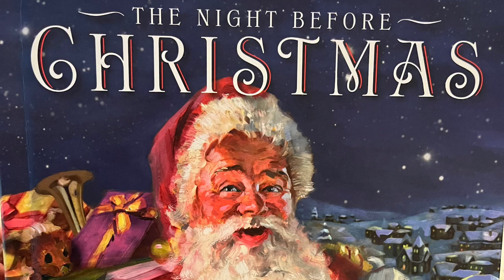Children's Storytime - The Night Before Christmas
St. Mark''s United Church
Children's Storytime - December 24, 2021
The Night Before Christmas
by Clement C. Moore
Illustrated by Joseph Adolphe